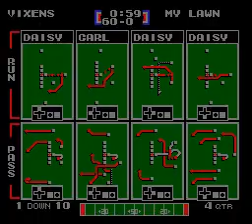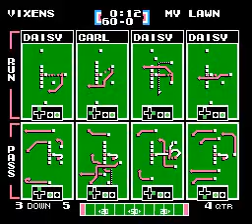TFO 2022 W15 Video Game Vixens at Get Off My Lawn